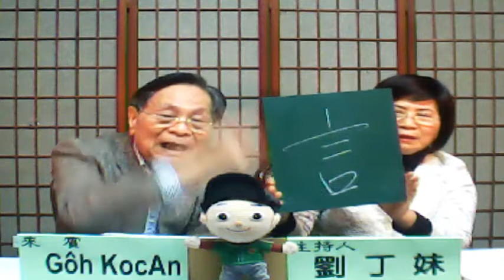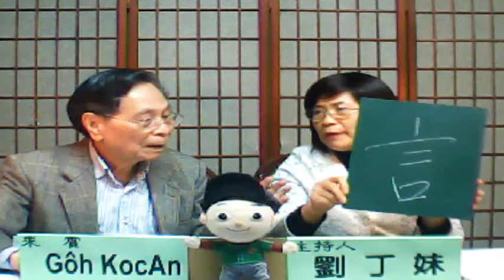烏呣白幫 3 主講人 吳國安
✔風雲網路電視✔ 擴大服務 增加新網址